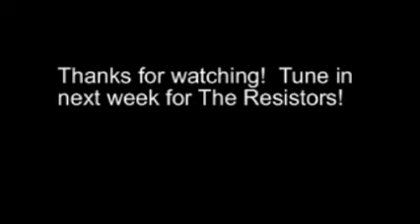Throwing Lemons interview with Angie Mattson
Throwing Lemons Show featuring singer/songwriter Angie Mattson.